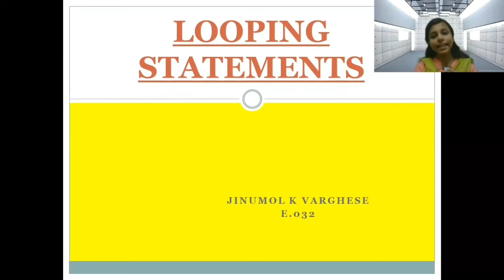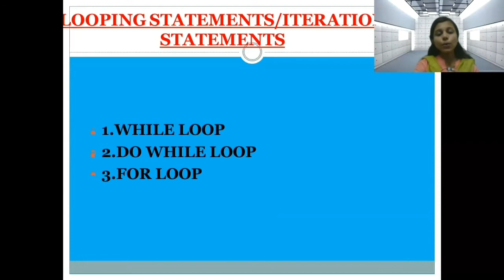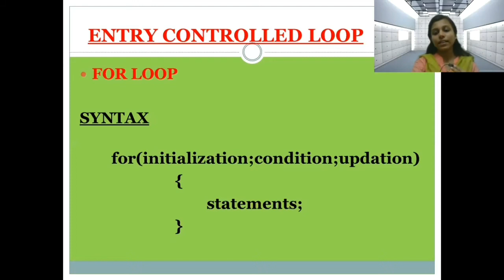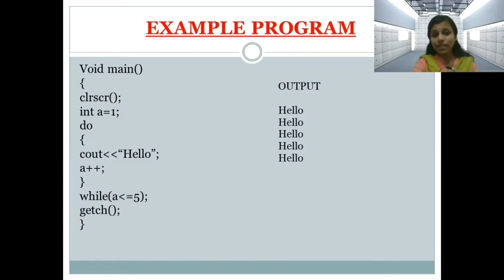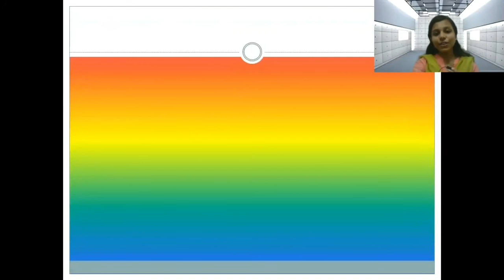C++ _Jinumol_A2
Looping Statements in C++